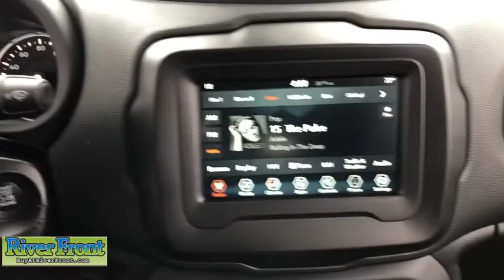2020 Jeep Renegade St. Charles, Aurora, Glendale Heights, Naperville, North Aurora, IL 20470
Granite Crystal Metallic Clearcoat New 2020 Jeep Renegade available in North Aurora, Illinois at RiverFront CDJR. Servicing the St. Charles, Aurora, Glendale Heights, Naperville, IL area.

Crystal Metallic 2020 Jeep Renegade Altitude 4WD 9-Speed 948TE Automatic 2.4L I4brbrOur mission is to earn the customer's loyalty by delivering sales and services experiences with high quality, excellent value, integrity and enthusiasm. We function as a team, work ethically and focus on meeting and striving to exceed the expectations of our customers. Recent Arrival! 21/29 City/Highway MPG